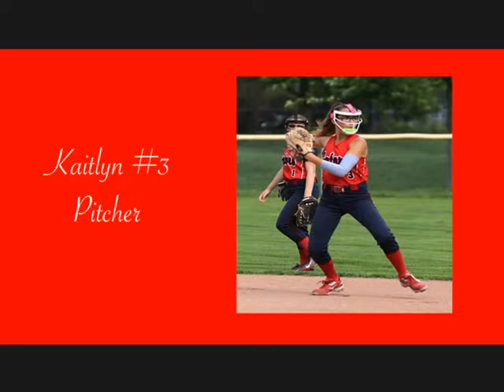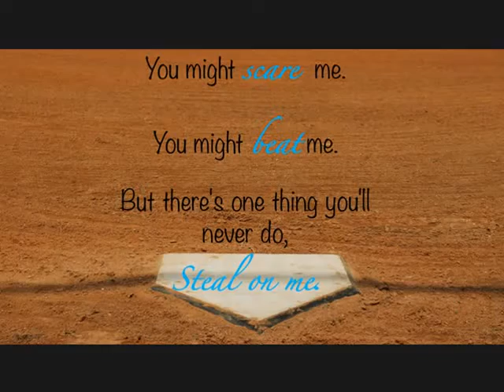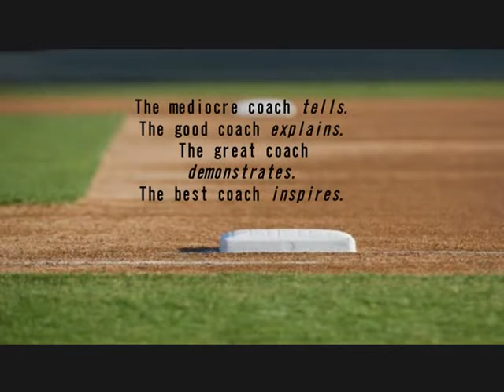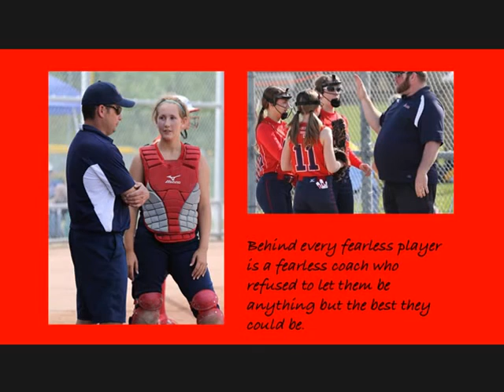Guelph Gators 2015 Slideshow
Guelph Gator Novice Red team 2015